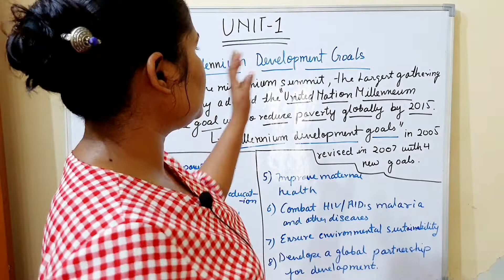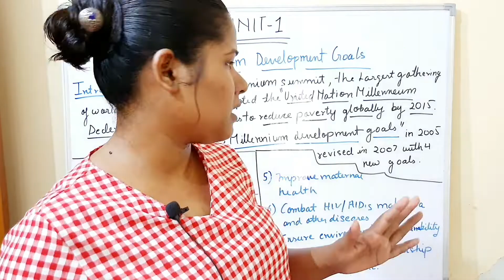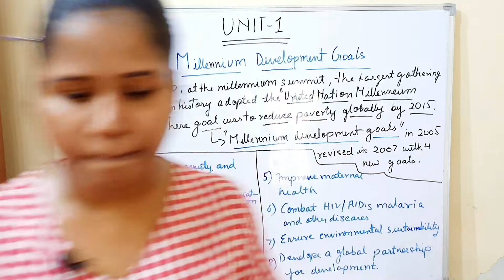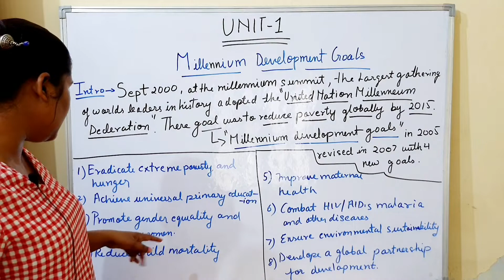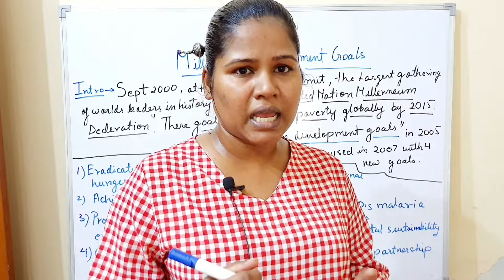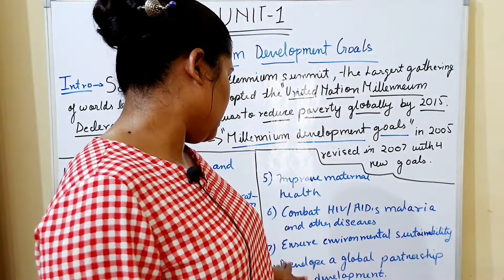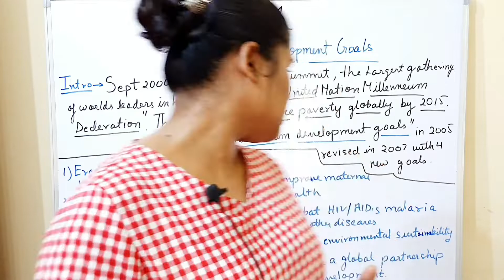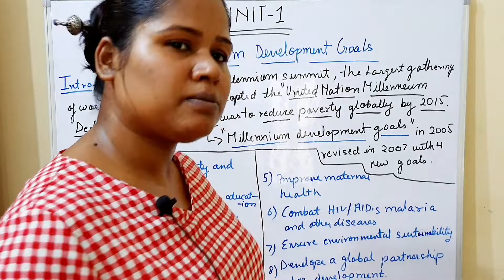Unit-1 Millennium development goal